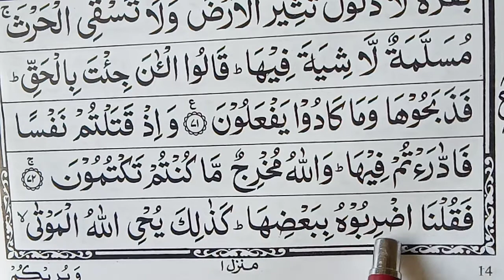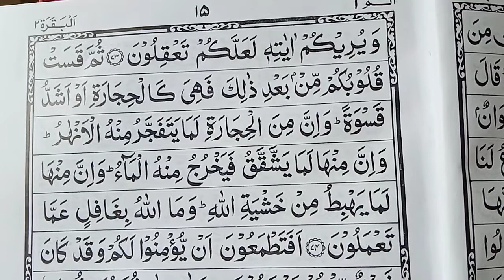ஸுரத்துல் பகரா ஆயத்து 73,74